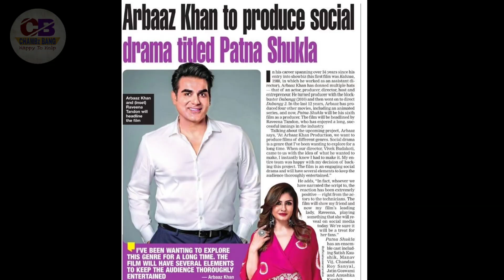Wedding Ceremony of Arbaaz Khan & Shura Khan || Arbaaz Khan's 2nd Marriage